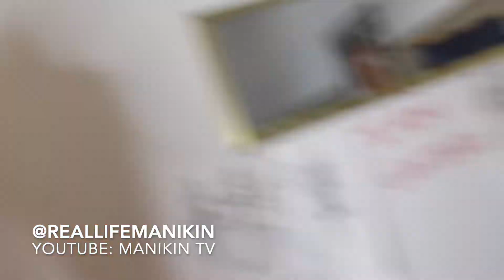Designer Manikin Talks new collection Dynasty for A/W 19-20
Fashion Designer Qaysean 'Manikin' Williams discusses his latest collection titled Dynasty. He dives into the inspiration behind the design concepts. The collection was featured in Qaysean's first solo exhibition in June 2019 at the BSB Gallery in Trenton NJ. and follow the brand on Instagram: @ManikinMob